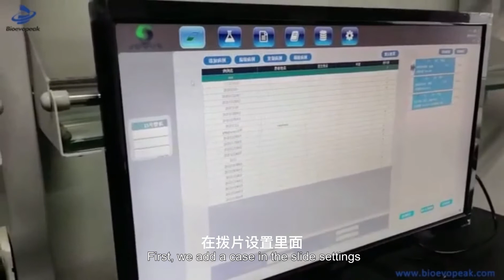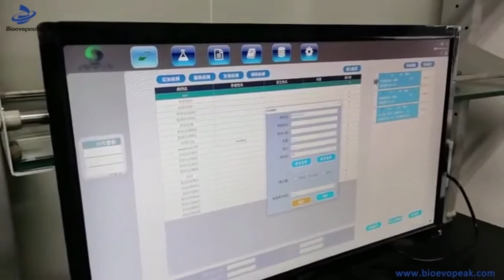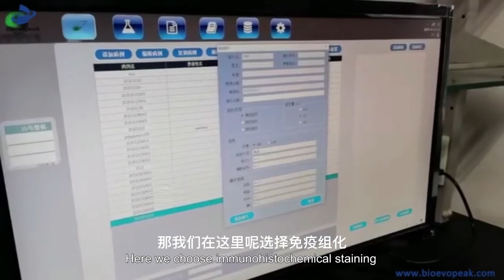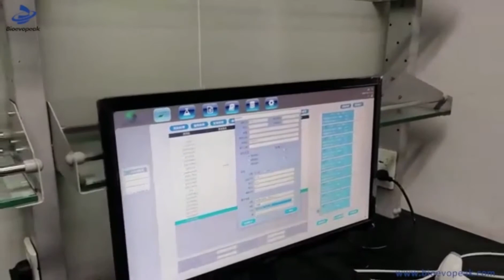Bioevopeak Full Automatic Immunohistochemistry Stainer / IHC Stainer, IHCS-A30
Full Automatic Immunohistochemistry Stainer / IHC Stainer, IHCS-A30

Full Automatic System
Application: IHC Single Staining/CISH (EBER)
Run Time: 3~4 hours/user defined
Throughput: 30 slides loaded at the same time
Capacity of Reagent Tube: 7ml and 30 ml
Sustained Loading